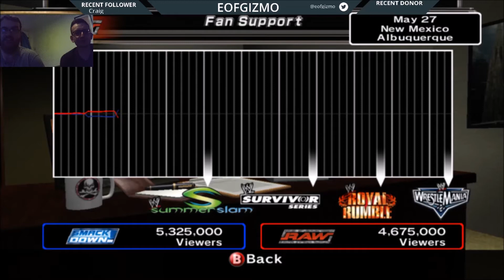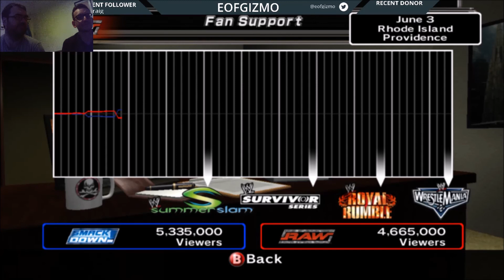Brand Wars: Season 2: Ep #12 | GM Mode (2 Players) Smackdown VS Raw 2007 (Xbox 360)